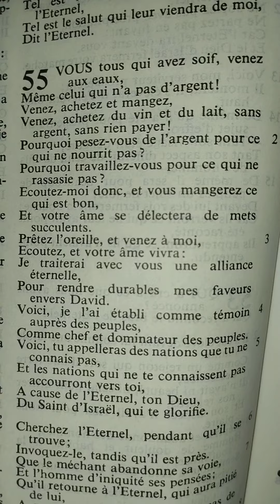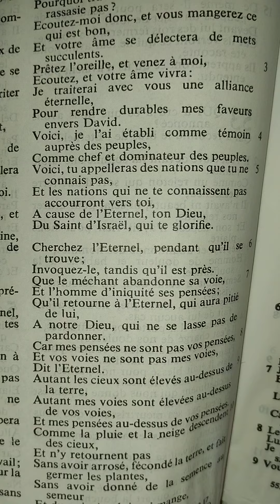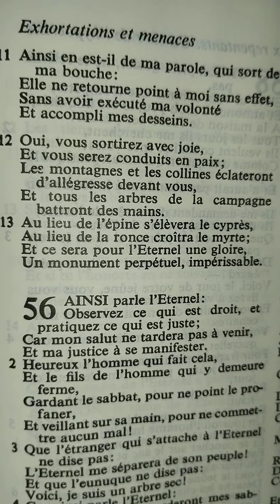Esaïe chapitre 55 (la nourriture d'en Haut)